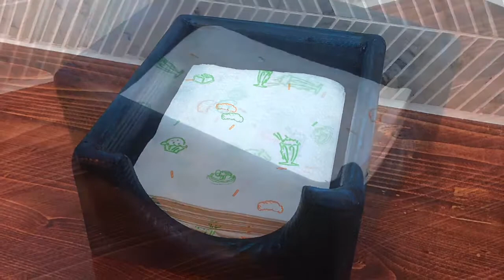Rustic Wood Napkin Holder